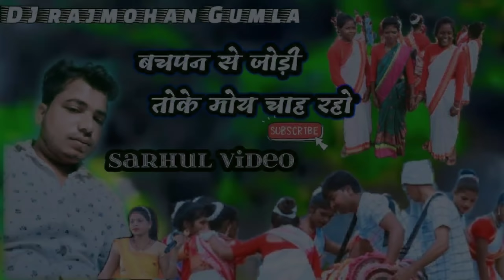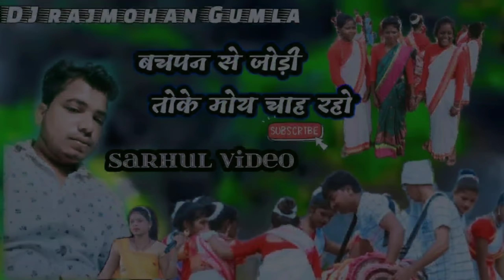singer sunita kujur//sarhul gana//Patara ka //full kiran baroi ka mala 2022//kuruk sarhul gana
Audio cast

►ful :
► mix

► Singer : sunita kujur
► Drector:
► Aud prod: Rajmohan Gumla
► Music Label:

► Company Brand :- Rajmohan Gumla
► Manage By :- Giri Digital Solutions (sonu hasmi)
► Co Manager :-

* सूचना

हमारे चैनल के वीडियो व ऑडियो से छेड़ छाड़ या YouTube पर Re-Upload ना करें यदि आप ऐसा करते हैं, और पकड़े जाने पर आपका चैनल में

* Copyright : Rajmohan Gumla
► Manage By :- Giri Digital Solutions (Aman Music Sonu hasmi)
► Co Manager :-

Nagpuri new song
Nagpuri Song
new song
Nagpuri
song
dj
hit